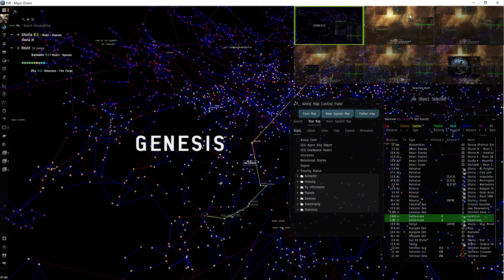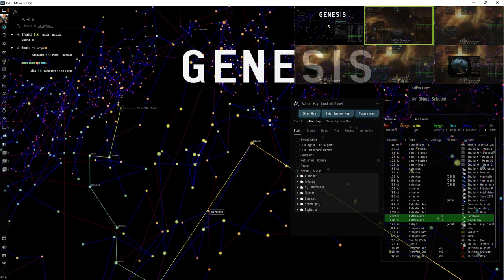Eve online - Shameless & Ignorant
it's just such a stupid mistake, but why on earth did they believe so strongly that it was totally cool to deliberately change simple column sorting to the opposite of reality?